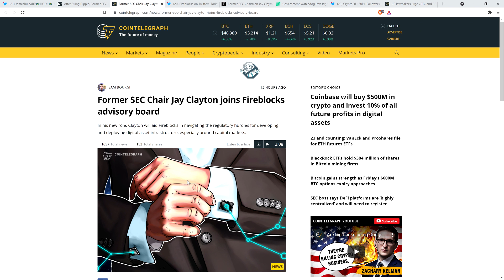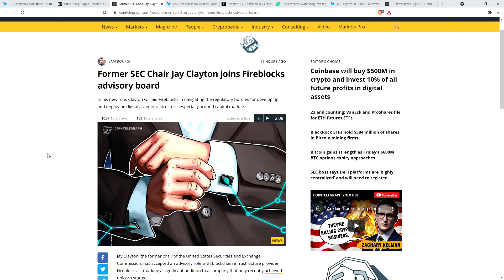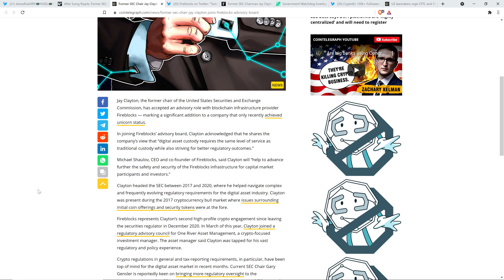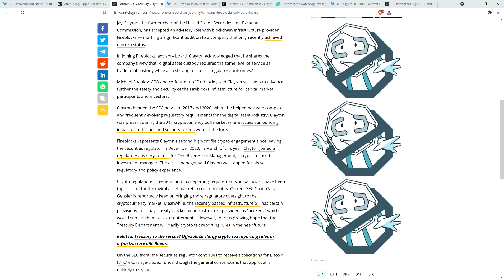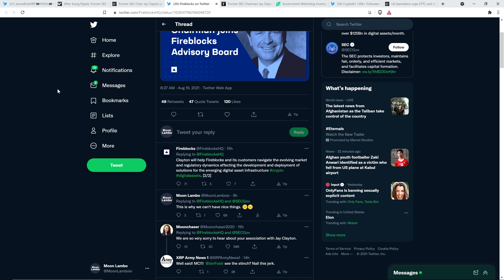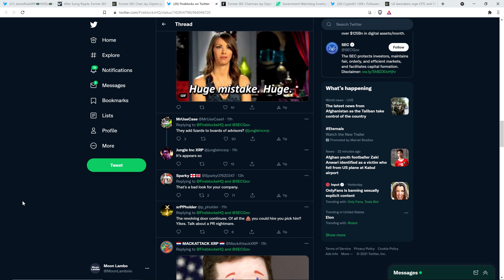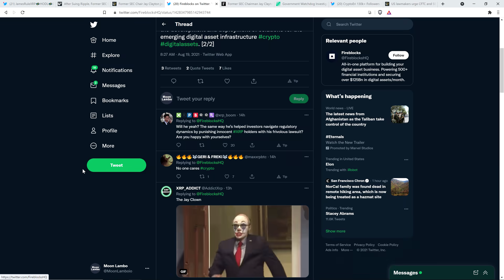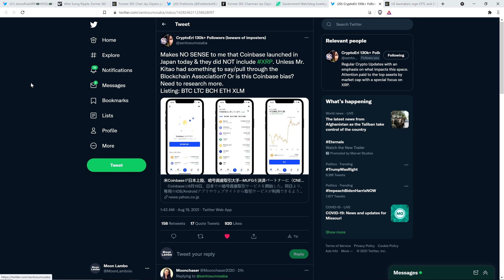XRP: Clayton Joins CRYPTO UNICORN After SUING RIPPLE | Coinbase: NO XRP IN JAPAN